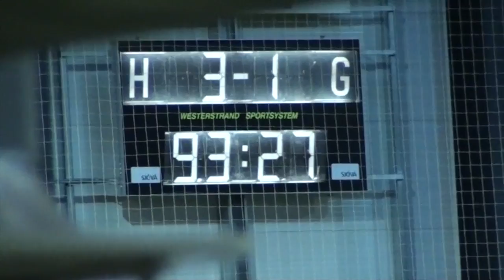Highlights Þór 3 vs Leiknir 1 Lengjubikar 25 mars 2012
Highlights úr leik Þórs og Leiknis sem fram fór í Boganum 25 mars 2012.